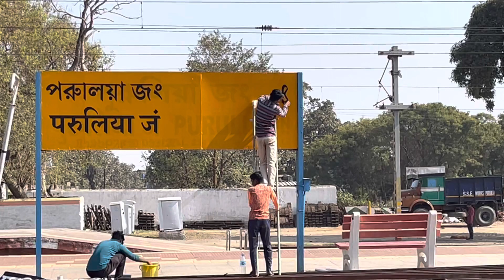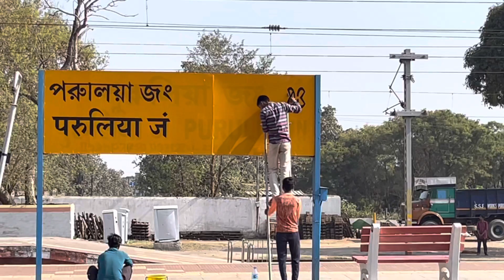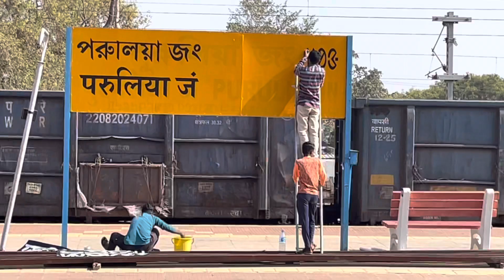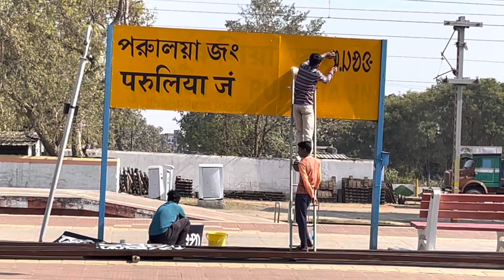How Railway Station Name Is Scripted In Indian Railways